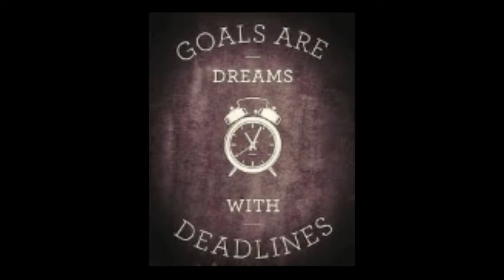30 Day Challenge Day 3 - Schedule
Todays Action: Schedule your week. Make a Content Calendar. Put the things you have to do on your calendar. Make time for the actions necessary to get closer to your goals.